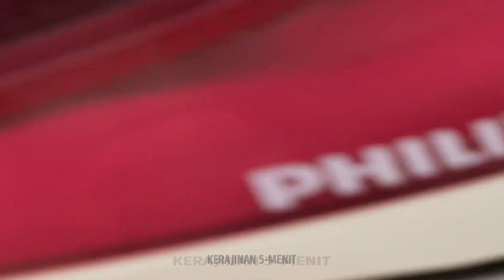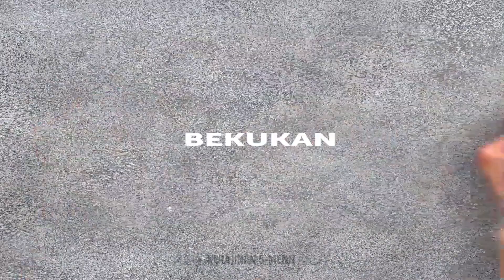Kiat dan Resep Camilan Manis Fantastis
Berhentilah makan kukis biasa sebagai hidangan penutup setiap hari. Mulai sekarang, kamu akan memasak hidangan indah yang bisa kamu bawa ke mana-mana. Dengan resep-resep mudah ini, semua orang pasti ingin mencicipi makananmu. Kami akan memberimu banyak tips untuk membuat hidangan penutup unik dengan cita rasa yang tidak biasa. Jadi, siapkan semua peralatan dapurmu karena kita akan memulai triknya sebentar lagi. Gunakan imajinasimu. Ayo memasak!

Di video hari ini, kami akan memberimu kiat memasak camilan manis fantastis dan beberapa resep yang pasti ingin kamu coba. Kami akan memberitahumu cara membuat soda jeli. Kamu juga bisa menggunakan beberapa permen untuk membuat saus es krim yang pasti disukai seluruh keluargamu. Kami juga akan memberimu resep untuk membuat dekorasi 3D menggunakan gula berwarna atau es loli favoritmu. Kita bahkan akan mempelajari cara membuat hiasan untuk menyajikan hidangan penutupmu kepada tamumu.

URUTAN WAKTU:
01:37 - Kue kilat
03:48 - Kerucut dekorasi
06:16 - Dekorasi kue dalam 30 detik
07:57 - Hiasan cokelat
10:19 - Tabung cokelat DIY